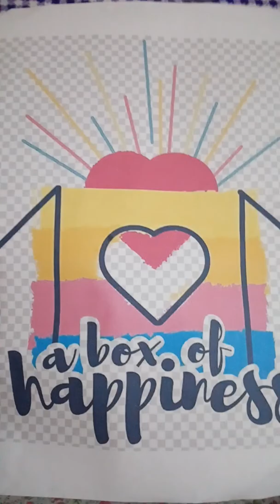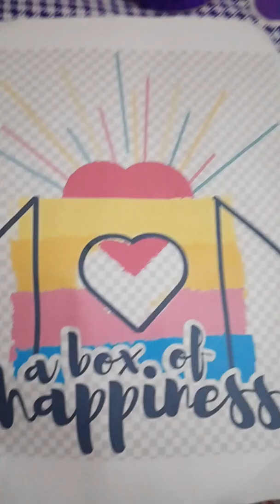Shikhastha 36 om shanti Sunday special